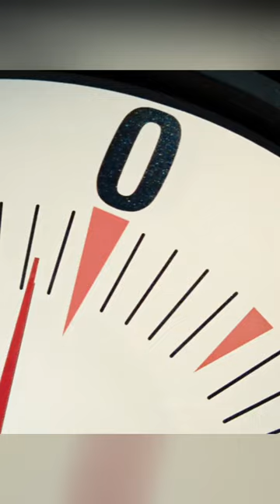This woman is stuck in a water tank but then.